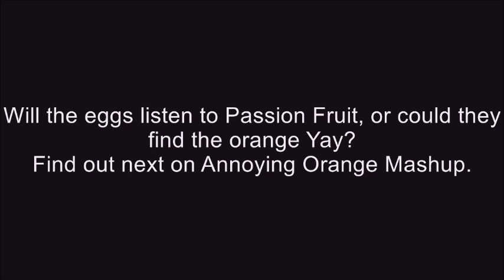Annoying Orange Mashup 5B